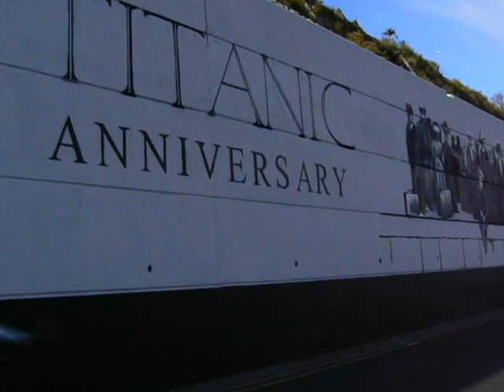Titanic Jack Hickey built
Overlooking the harbour in Cobh, Cork,  Ireland you will find this magnificent Mural of the Titanic on her maiden voyage to New York by gifted Cobh artist Jack Hickey and his crew.  A stones throw away the oceal liner Balmoral lies tied to the quay side.   She arrived a short two hours ago as part of her journey following the wake left by the Titanic exactly one hundred years ago.